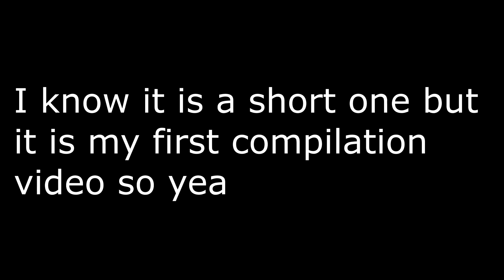BATTLEFIELD 4 FUNNY/EPIC MOMENTS